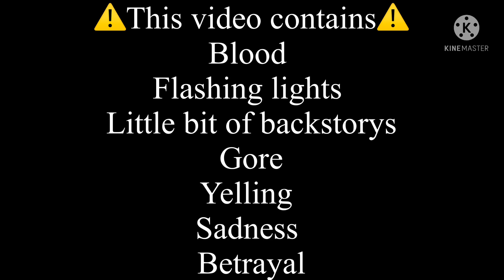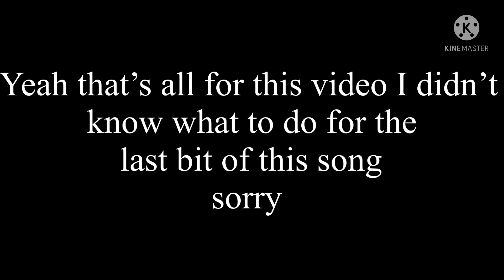Secret garden song//NightMare Town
🚫Don’t copy, trace or steal🚫
✅Edits,reactions,and tops you can do✅
If you are inspired by me at least give credit

Posting all songs

Time took:
Apps used:
Character(s):

꧁C͜͡R͜͡E͜͡D͜͡I͜͡T͜͡S͜͡ ꧂

Original meme
Not putting It

Background
Gacha

Inspired by
No one

Background inspired by
No one

𓆉𓆉Other app Accounts𓆉𓆉